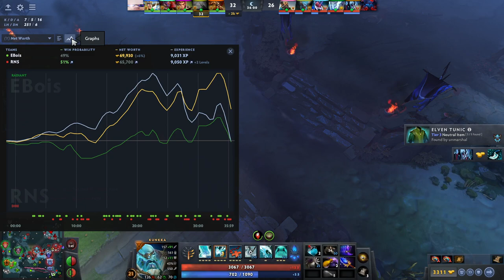Mage League Season 1 | Dota Bois vs RNS | Cast with Mina, Slug, Rico, Tyler, Coop | Games 1 & 2